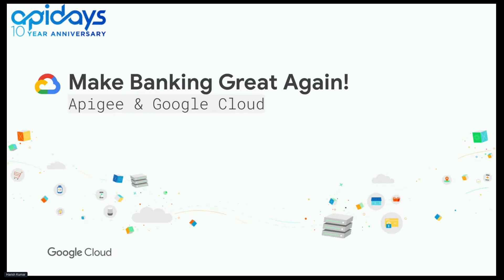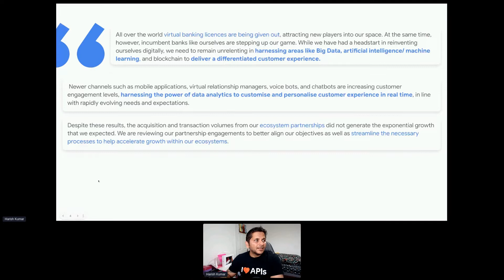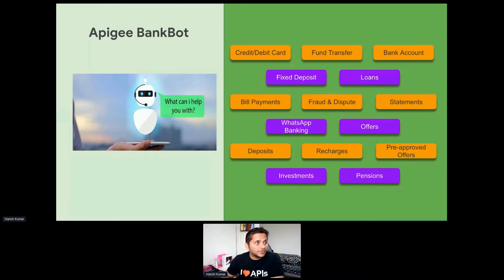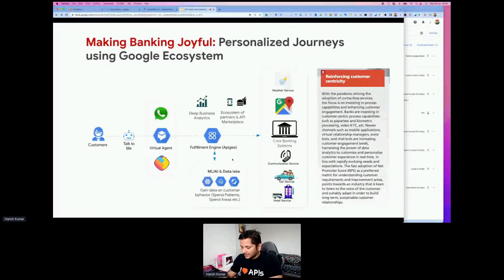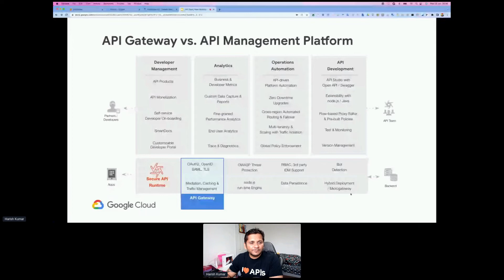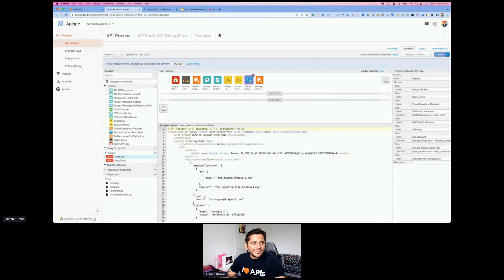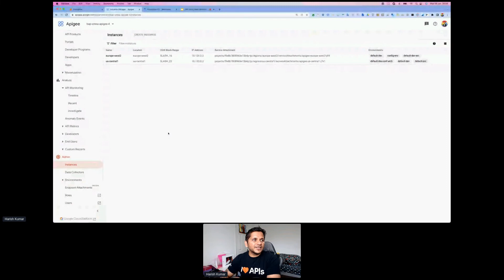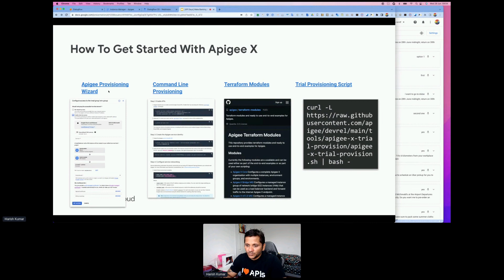Apidays Dubai 2022 - Making Banking Joyful: Personalized Journeys using Apigee & Google Ecosystem.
Apidays Dubai 2022 -

Making Banking Joyful: Personalized Journeys using Apigee & Google Ecosystem
Harish Kumar, Google Cloud Professional Cloud Architect at Google Cloud
Saravanakumar Rajagopal, Solutions Architect Google Cloud